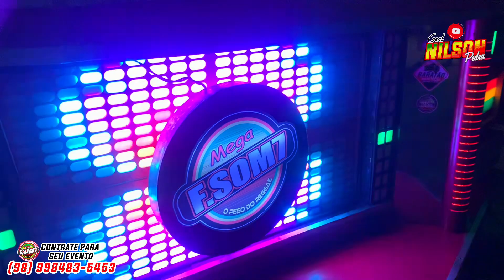FESTA DO TRABALHADOR EM CANTANHEDE - SEQUÊNCIA DJ ALESSANDRO - MEGA F. SOM 7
SHOW DO PESO DO REGGAE EM CANTANHEDE FESTA DO TRABALHADOR SEQUÊNCIA DJ ALESSANDRO O CHEGADO DA GALERA

CONTATO MEGA F.SOM 7
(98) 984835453